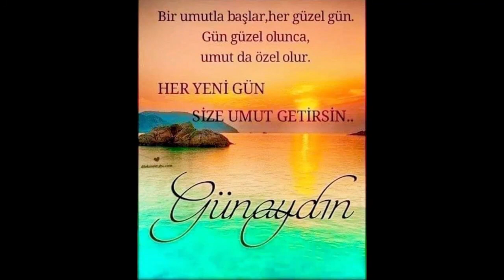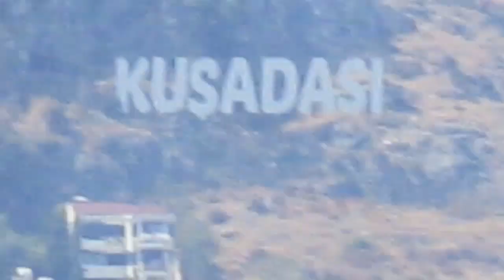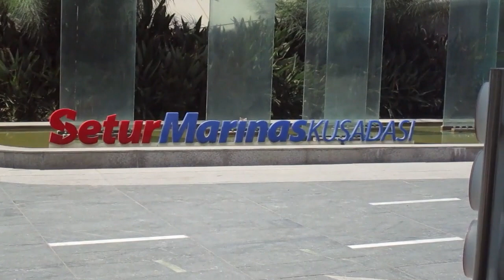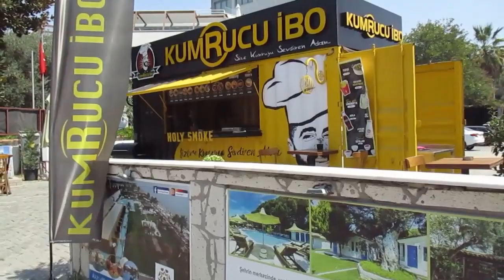AYDIN --- KUŞADASI İlçesi --- KUŞADASI' NDAYIZ --- 23 - Ağustos - 2023 - Çarşamba --- KESİT --75